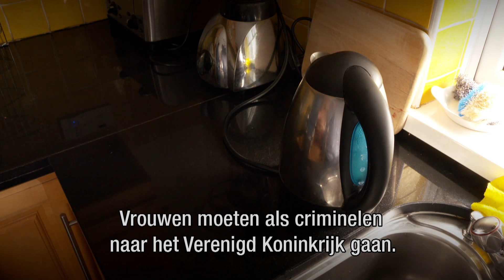IERLAND: Nicola mocht geen abortus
Het wordt wel het laatste taboe van Ierland genoemd: abortus. Binnen de EU hebben de Ieren een van de strengste abortuswetgevingen van allemaal. Vrijdag gaan ze naar de stembus om te stemmen over versoepeling. De uitslag is lang niet zeker; vooral in de plattelandsgebieden is de weerstand tegen abortus groot.

Op dit moment is abortus alleen toegestaan als het leven van de moeder in gevaar is. Zelfs na verkrachting geeft de Ierse wet geen toestemming om een zwangerschap voortijdig te beëindigen. Dat alles is vastgelegd in het achtste amendement van de Ierse grondwet. De referendumvraag is daarom of Ieren willen dat dit achtste amendement wordt ingetrokken en wordt vervangen door soepelere wetgeving, waarbij moeders tot 12 weken de mogelijkheid krijgen tot een abortus.

Nicola Cavanagh ondervond negen jaar geleden de strenge wetgeving aan den lijve. Ze kreeg na 19 weken zwangerschap te horen dat haar baby niet levensvatbaar was.

► VRAGEN/TIPS/IDEEËN?